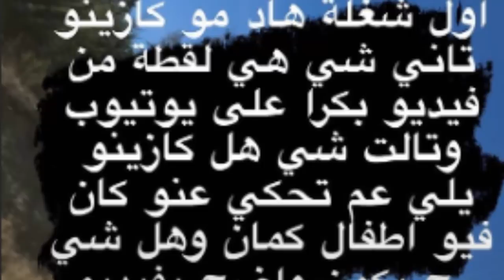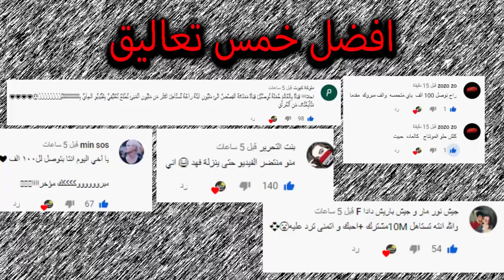فضيحة مريانا في الديسكو ورد مريانا على ياسو وريدر ونور مار !!